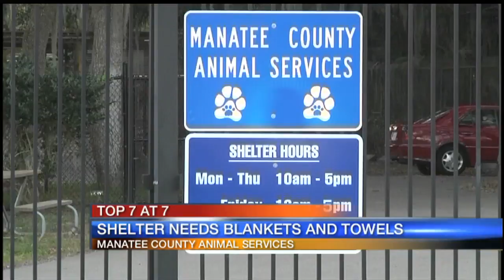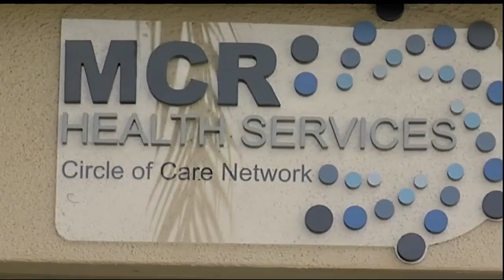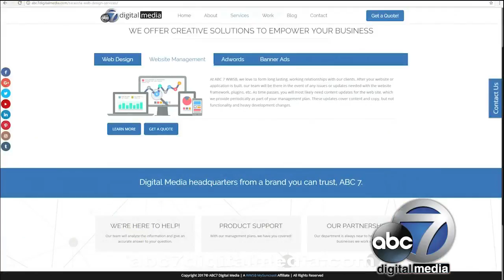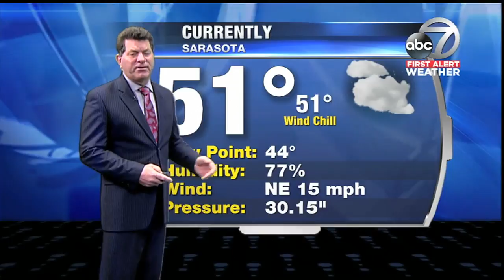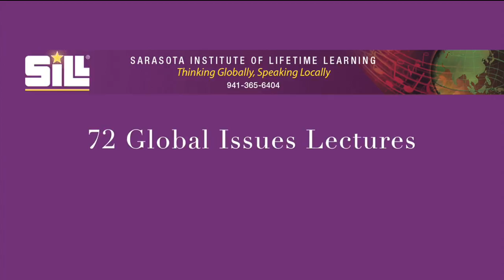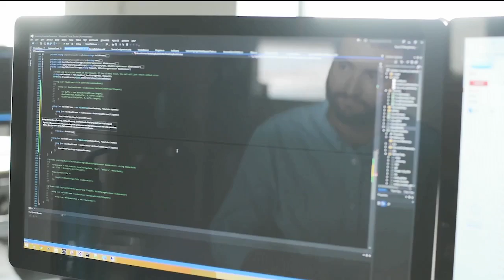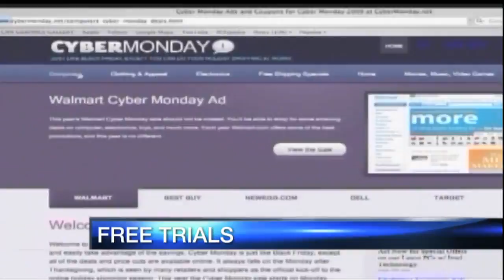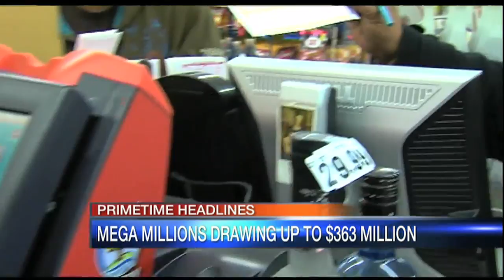ABC7 News at 7pm - January 2, 2018